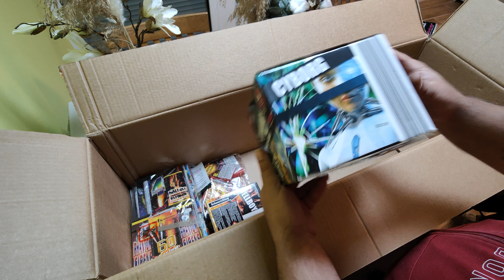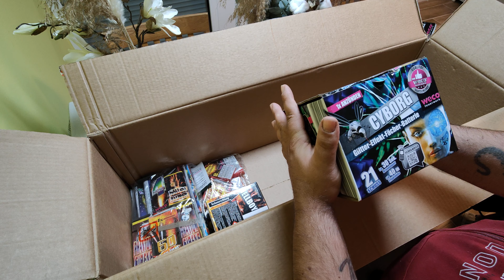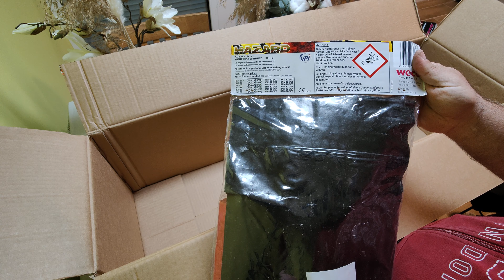Weco Überraschungspaket Groß Unboxing 2022/23 XXL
So liebe Leute Unboxing von dem Großen Überraschungspaket 2022/23 XL
schaut da mal rein wer Lust hat . Da gibt es auch noch kleine Überraschungspakete soweit ich weiß . So machts gut bis bald Larkomba grüßt euch.